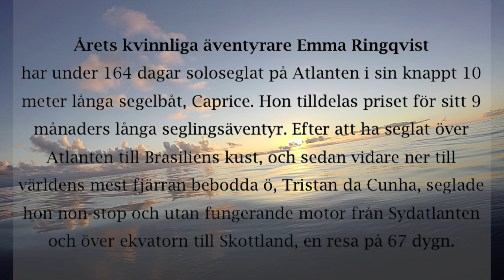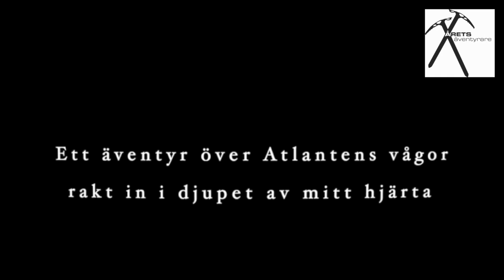Årets Äventyrare Emma Ringqvist 2018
Följ med Emma Ringqvist som under 164 dagar soloseglat fram och tillbaka över Altalten i sin knappt 10 meter långa segelbåt, Caprice. Hon tilldelas priset Årets Äventyrare 2018 för sitt 9 månaders långa seglingsäventyr.